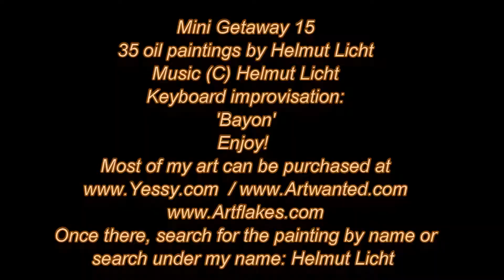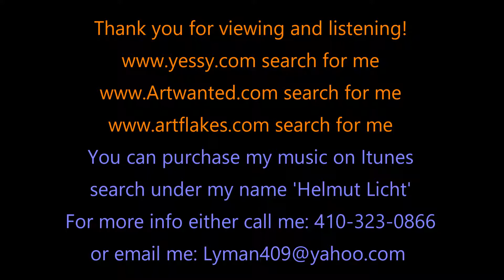Getaway 15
You will see 35 of Helmut's oil paintings as you listen to him improvising on his musical work station. At the end of the video you will see a list of online galleries featuring his creations.